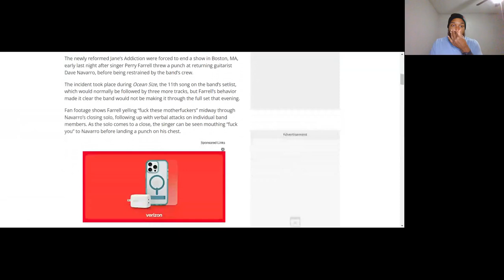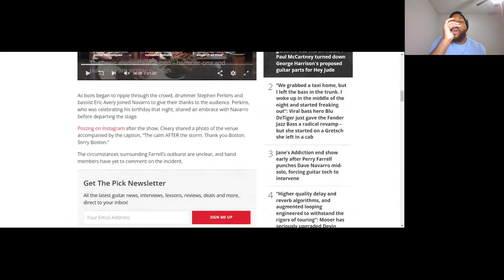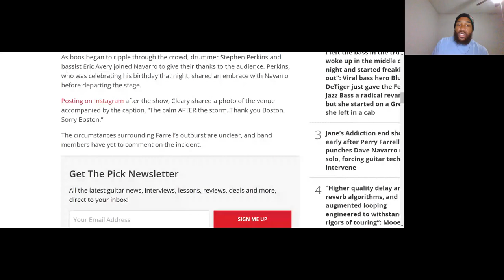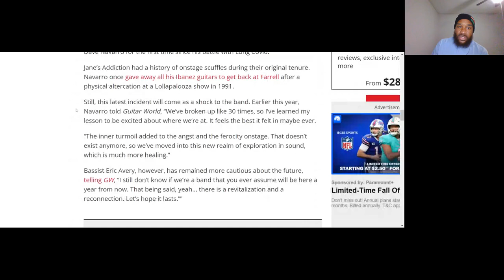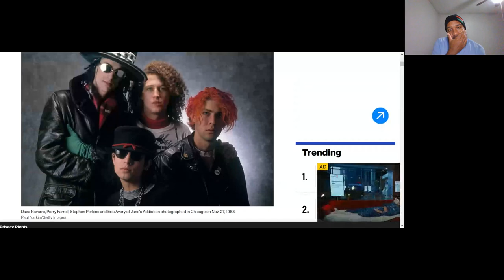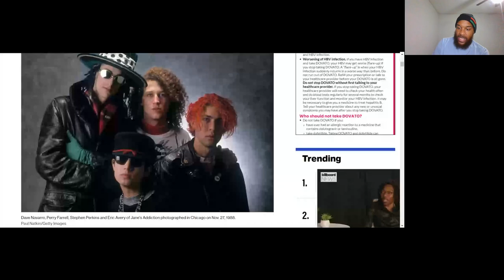Janes Addiction Band Members Come To Blows During A Live Performance. 🧐